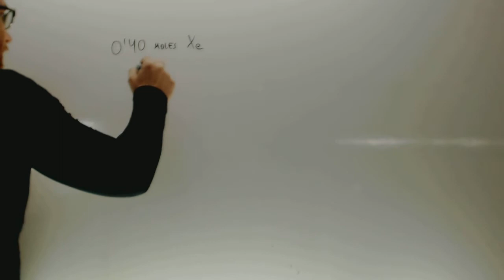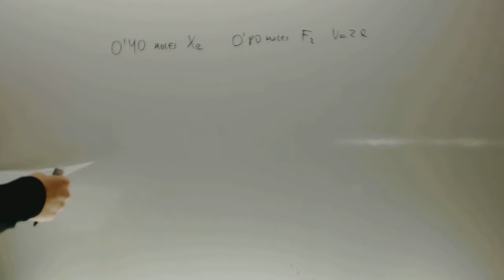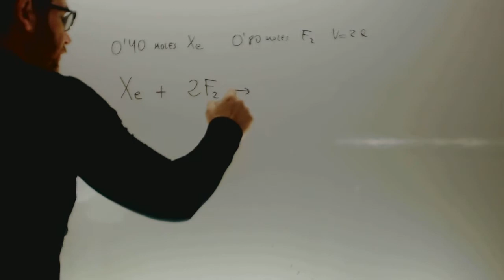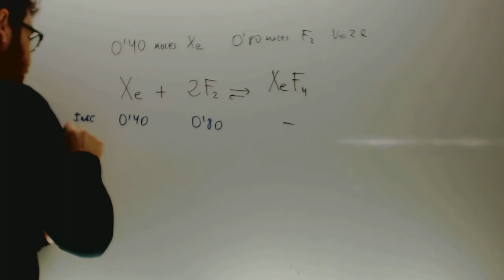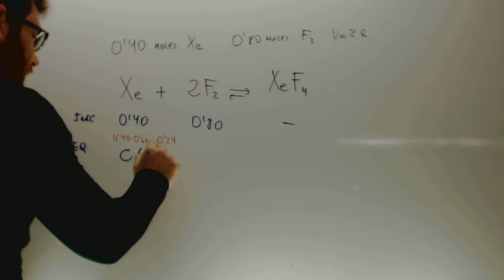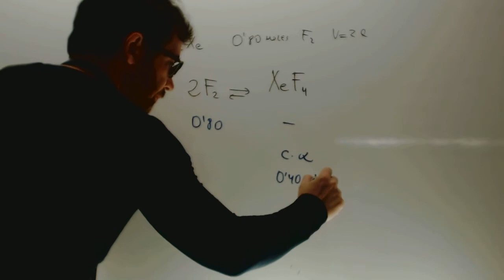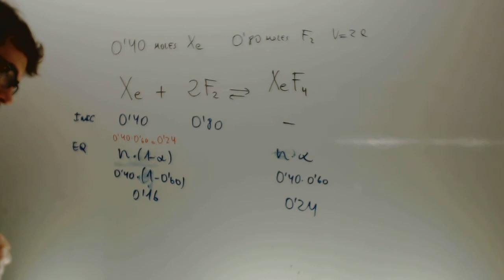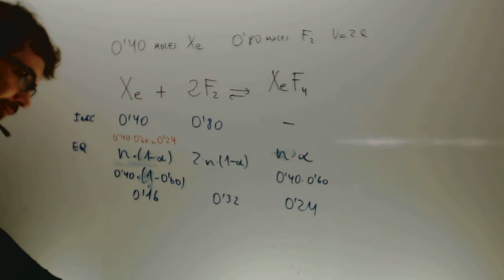Selectividad Quimica Duda 2011 Reserva 1 Ejercicio 6 Opcion B Academia Usero Estepona